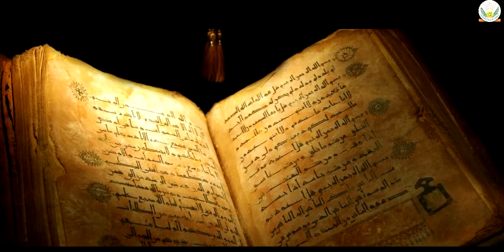Imam Maliks Respect For Hadith - Shaykh Naveed Ashrafi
After an immense amount of study that extended into his 20s and 30s, Imam Malik became known as the most learned man in Madinah at his time. He became a teacher, attracting a huge number of students to lectures, which he held in the mosque of the Prophet ﷺ. He used to sit on the pulpit of the mosque with the Quran in one hand and a collection of hadith in the other and offer legal rulings and opinions based on those two sources.
Out of respect for the Prophet ﷺ and his words, he would refuse to narrate a hadith while walking. Instead, when asked about a hadith, he would stop, sit down, and give the hadith the attention it deserved, out of respect for Prophet Muhammad ﷺ. He would also refuse to ride any animal in the city of Madinah, seeing it as unfathomable that he would ride on the same dust that Muhammad ﷺ’s feet walked on.

Imam Malik (رحمة الله عليه) said,
“I love to honour the Hadith of the Messenger of Allah ﷺ and I do not read Hadith without wudu’.”

This honour and respect of his also pertained to who he would or would not take Hadith from:
It was said to Imam Malik, “Why don’t you take narrations from ‘Amr bin Dinar? He replied, “I went to him (‘Amr bin Dinar) and I found him narrating Hadith to others while in a standing position. So I thought to myself that the Hadith of the Prophet ﷺ is too great and majestic to take them in a standing position.””